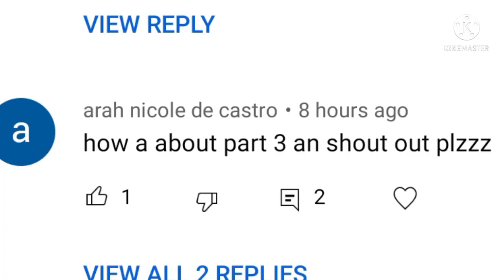I wish I had one...∆Ladynoir angst∆ 2/2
Tales of ladybug and chat noir